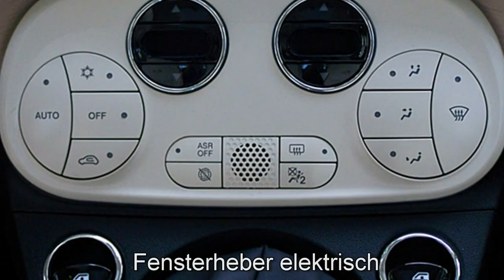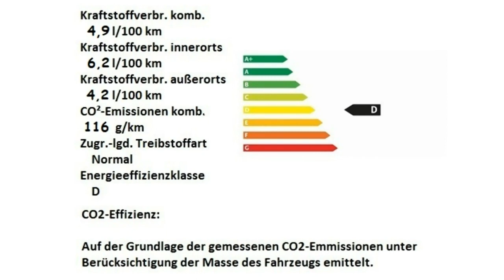Fiat 500 1 2 8V Dolce Vita 0JC32265 Bianco Alfa Motor Village Berlin jetzt Stell.